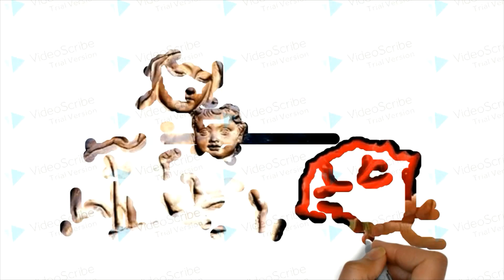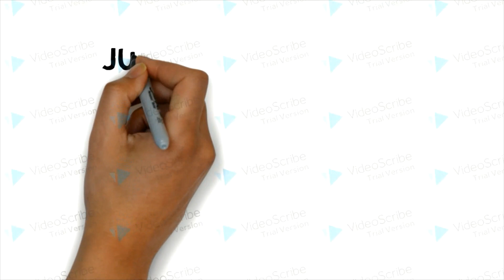মা দিবসের ইতিহাস|Mothers Day history|Ana Marie Jurvis|Teach trick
সম্ভবত পৃথিবীর সবচেয়ে প্রিয় মানুষ আমাদের মা, আর প্রিয় শব্দ সুমধুর মা ডাক। মাকে ভালোবাসতে কোনো বিশেষ দিনের প্রয়োজন নেই। তবুও পৃথিবীর সব মায়েদের প্রতি সম্মান জানাতে কয়েক যুগ ধরে পালিত হয়ে আসছে বিশ্ব মা দিবস।
10 মে (রোববার) বিশ্ব মা দিবস। প্রতিবছর মে মাসের দ্বিতীয় রোববার বিশ্বব্যাপী এ দিনটি পালিত হয়। দেশ ও অঞ্চলভেদে কোথাও কোথাও অবশ্য মা দিবসের তারিখ ভিন্ন হয়ে থাকে।

মা দিবসের সূত্রপাত ও ইতিহাস
ইতিহাস খতিয়ে দেখা যায়, মা দিবসের সূচনা প্রাচীন গ্রিসের মাতৃরূপী দেবী সিবেলের আরাধনা, প্রাচীন রোমানে দেবী জুনোর আরাধনা ও ইউরোপ এবং যুক্তরাজ্যে মাদারিং সানডের মতো বেশ ক’টি আচার-অনুষ্ঠান। মায়েদের সম্মানে পালিত মাদারিং সানডে পালিত হতো নির্দিষ্ট একটি রোববারে।

এ তো গেলো গোঁড়ার দিককার কথা। যুক্তরাষ্ট্রে মা দিবস পালনের প্রচলন শুরু হয় আমেরিকান সমাজকর্মী জুলিয়া ওয়ার্ড হোই নামে এক নারীর হাত ধরে। ১৮৭০ সালে আমেরিকার গৃহযুদ্ধের  পৈচাশিকতার মাত্রা ছাড়িয়ে গেলে শান্তির প্রত্যাশায় জুলিয়া একটি ঘোষণাপত্র লেখেন। এটি মাদার’স ডে প্রোক্লেমেশন নামে পরিচিত ছিলো। এ ঘোষণার মধ্যে জুলিয়া রাজনৈতিক স্তরে সমাজ প্রতিষ্ঠায় নারীর দায়িত্ব ও কর্তব্য সম্পর্কে স্পষ্ট বক্তব্য রাখেন। এরপর যুদ্ধ শেষে পরিবারহীন অনাথদের সেবায় ও একত্রীকরণে নিয়োজিত হন  মার্কিন সমাজকর্মী আনা রিভিজ জার্ভিস ও তার মেয়ে আনা মেরি জার্ভিস। এসময় তারা জুলিয়া ওয়ার্ড ঘোষিত মা দিবস পালন করতে শুরু করেন। কিন্তু শারীরিক অসুস্থতার কারণে আনা রিভিজ জার্ভিস ১৯০৫ সালের ৫ মে মারা যান।

মায়ের মৃত্যুর পর আনা মেরি জার্ভিস মায়ের শান্তি কামনায় ও তার সম্মানে সরকারিভাবে মা দিবস পালনের জন্য প্রচারণা চালান। তিন বছর পর ১৯০৮ সালের ১০ মে পশ্চিম ভার্জিনিয়ার অ‍ান্দ্রেউজ মেথডিস্ট এপিসকোপাল চার্চে আনুষ্ঠানিকভাবে প্রথম মা দিবস পালিত হয়।

চার্চটি বর্তমানে International Mother's Day Shrine নামে পরিচিত। আনা রিভিজ সাদা কারনেশন ফুল ভীষণ ভালোবাসতেন। তাই নিজের ও সব মায়ের সম্মানে চার্চে উপস্থিত সব মায়েদের দু’টি করে সাদা কারনেশন ফুল উপহার দেন অ‍ানা মেরি জার্ভিস।

কিন্তু এখানেই অ‍ানা মারি জার্ভিস থেমে ছিলেন না। ১৯১২ সালে তিনি স্থাপন করেন মাদার’স ডে ইন্টারন্যাশনাল অ্যাসোসিয়েশন। এসময় জার্ভিস মা দিবসকে ছুটির দিন করার লক্ষ্যে ও দিনটিকে জাতীয় ও আন্তর্জাতিক স্বীকৃতি দিতে ব্যাপক প্রচারণা চালান। তার এই প্রচারণা ছড়িয়ে পড়ে মার্কিন যুক্তরাষ্ট্রসহ কানাডা, মেক্সিকো, চীন, জাপান, দক্ষিণ আমেরিকা ও আফ্রিকায়। তারপর ১৯১৪ সালে তার প্রচেষ্টা সফল হয়। তৎকালীন প্রেসিডেন্ট উড্রো উইলসন মে মাসের দ্বিতীয় রবিবারকে মা দিবস ও জাতীয় ছুটির দিন দিন হিসেবে ঘোষণা করেন।
এরপর থেকেই সরকারিভাবে মা দিবস পালিত হতে থাকে। কিন্তু কয়েক বছরের মধ্যেই মা দিবসের মূল প্রাধান্যকে ছ‍াড়িয়ে যায় দিনটির বাণ্যিজ্যিক প্রভাব। মা দিবসে ফুল বিক্রি ব্যাপক হারে বাড়তে থাকে। যুক্তরাষ্ট্রে দিনটি এতটাই বাণিজ্যিক হয়ে ওঠে যাতে করে আনা মেরি জার্ভিস প্রতিবাদী হয়ে পড়েন। দিনটির এমন অবমাননার প্রতিবাদে তিনি নিজের সমস্ত সম্পত্তি ব্যয় করেন ও ঘোর বিরোধিতার অভিযোগে গ্রেফতার হন।
মূলত আনা মেরি জার্ভিসকেই মা দিবসের আসল প্রতিষ্ঠাতা হিসেবে গণ্য করা হয়। মা দিবসের এই দিনে বিশ্বের সব মমতাময়ী মায়ের জন্য রইলো আন্তরিক শ্রদ্ধা।
শুভ মা দিবস।
Voice and Edit:Bikram Ghosh
Thanks to Video scribe for giving me this opportunity :)